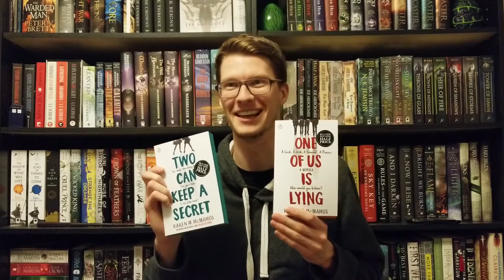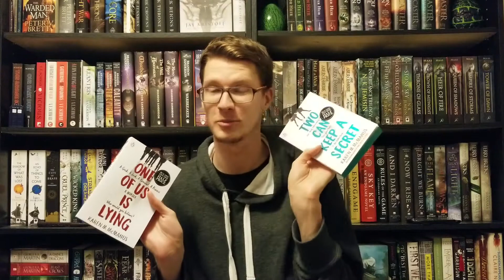VACATION BOOK HAUL || Breakeven Books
Hey bookworms! I am back from my vacation to Ireland and Scotland. I bought some books during my travels in the UK and decided to do a book haul video to show you what I got. The books I purchased were from a Waterstones bookstore in Edinburgh.

(drumsofautumn is the one that I discovered this book from so check out her channel